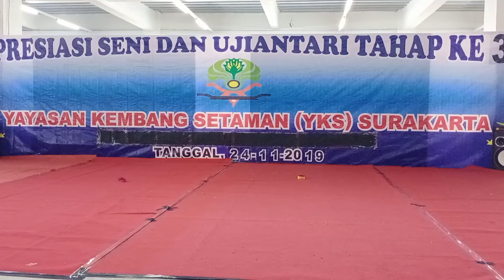Tari Ikan oleh siswi (Bidadari Galuh) Yayasan Kembang Setaman ISI Surakarta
Tari ikan oleh para siswi sanggar seni Yayasan kembang setaman Surakarta dalam acara apresiasi seni dan ujian tari tahap ke-37